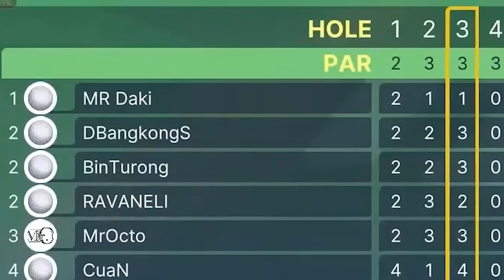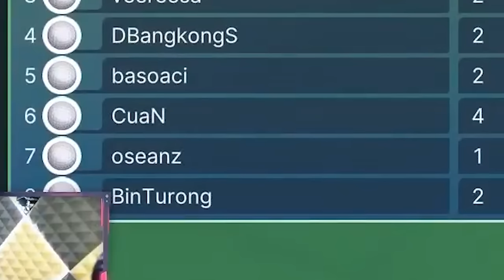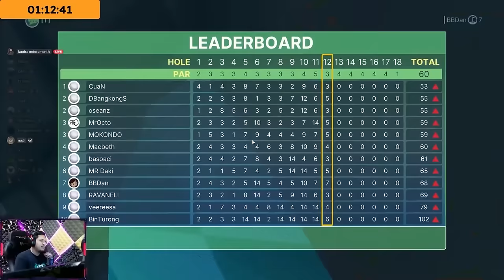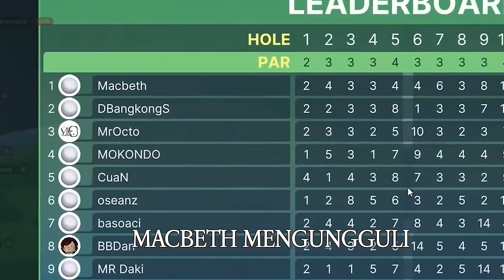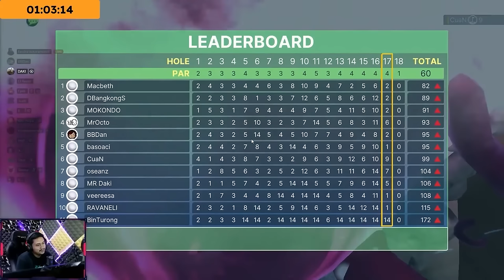GOLF PRIZEPOOL MALAH COBA COBA - Golf With Your Friends